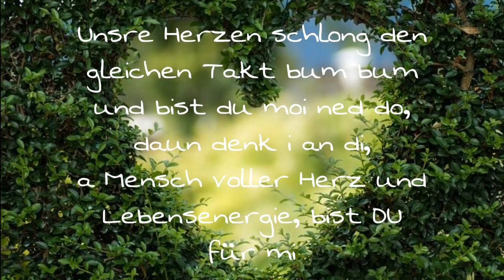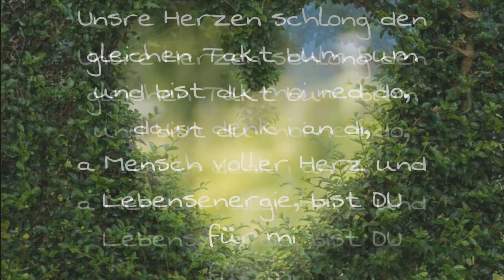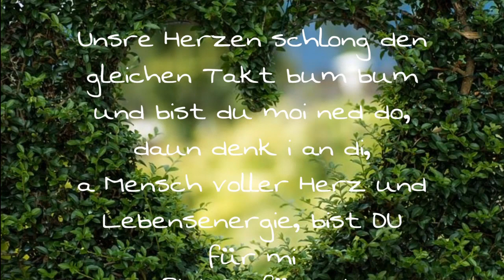A Lebn laung (Offizielles Video)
Text Melodie Gesang
Gerlinde Brandtner
Simone Kalkhofer
Martina Hinterplattner